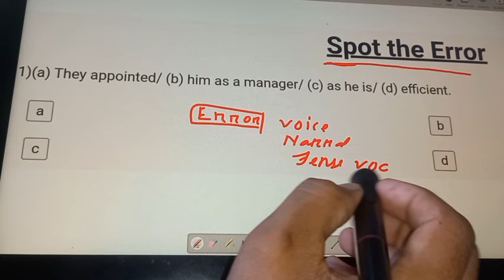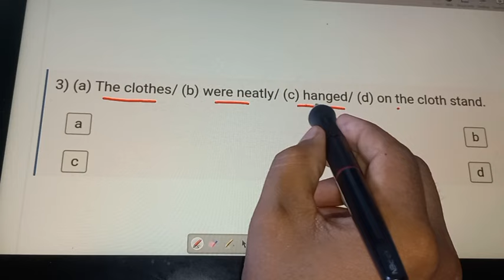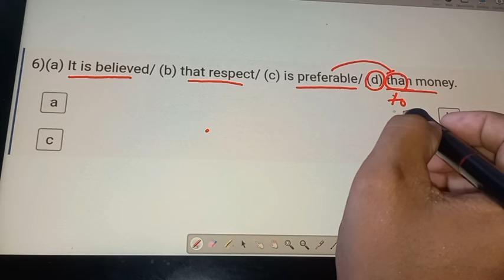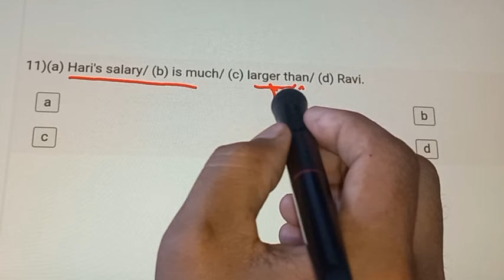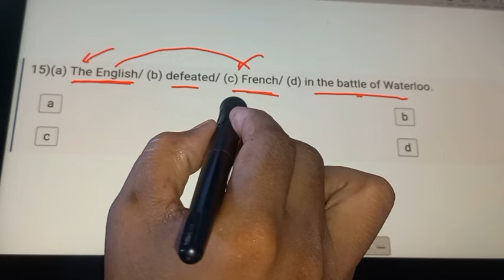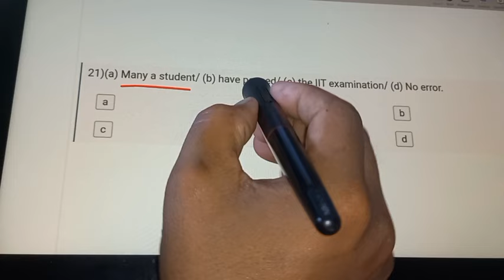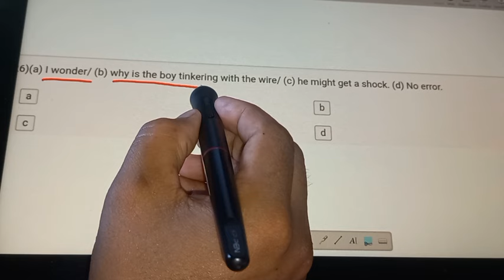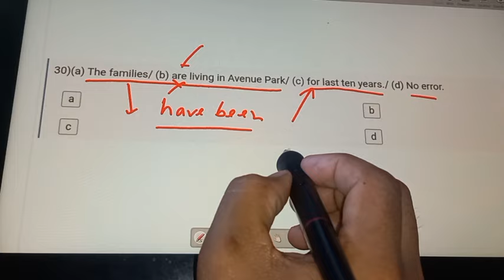Error Spoting||English Grammar|| ADRE 2.0 || Assam Police || Shortest Tricks Grammar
Error Spoting
English Grammar
Adre 2.0
Assam Police
Sanusir Grammar
Adre grammar
Shortcut Tricks
sanusir grammar